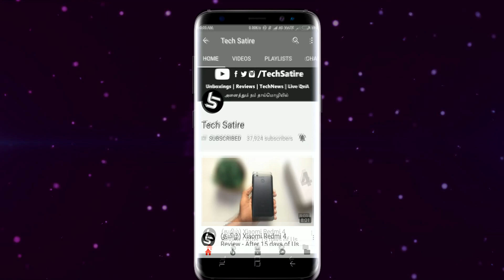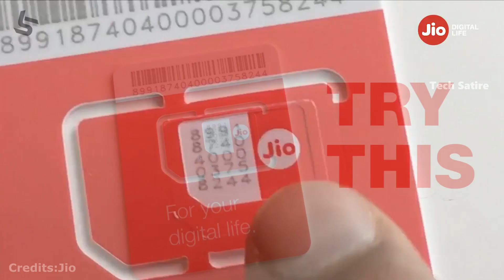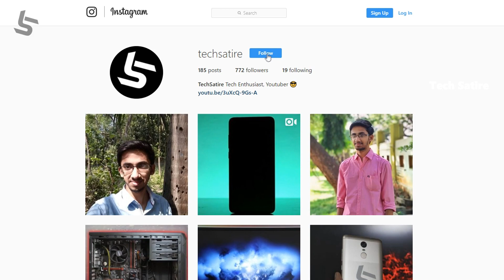Jio Juice - ஜியோ சிம் மூலமாக மொபைல் சார்ஜிங்!🔥 Charge your Phone Wirelessly using Jio Sim | Tamil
Jio Juice in Tamil - Wireless Charging through Jio Sim! | Explained in Tamil | Tech Satire